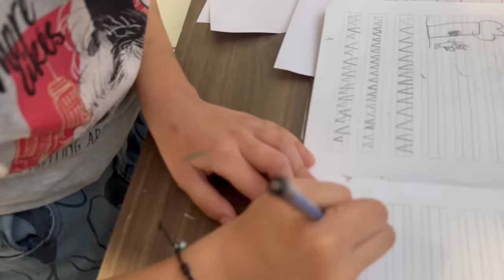POSVOJILI SMO KĆER NA 24 SATA